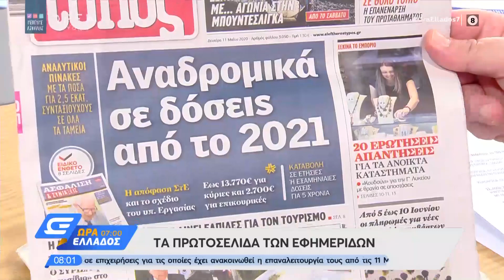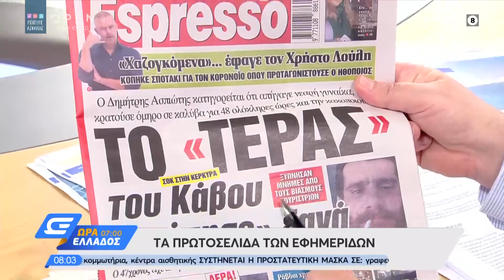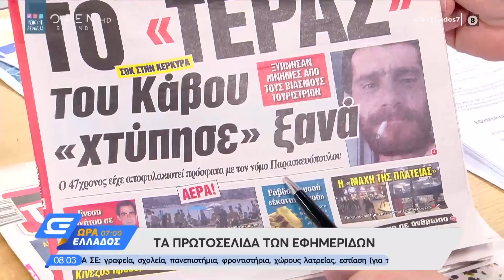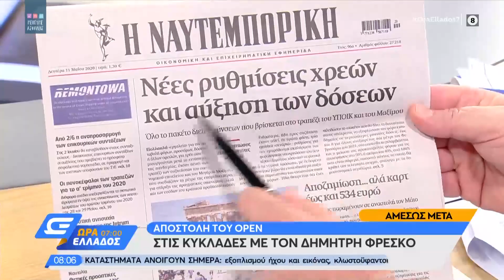Εφημερίδες 11/05/2020: Τα πρωτοσέλιδα - Ώρα Ελλάδος 07:00 | OPEN TV